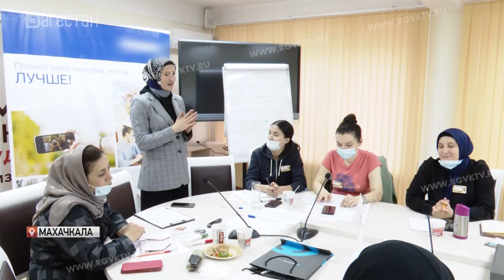Женщины и бизнес. Как найти свою нишу?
В Дагестане растет число женщин, которые хотят открыть свое дело и что-то для этого делают. Однако, порой, это «что-то» не дает желаемого результата. И здесь на помощь приходят тренинги и даже компании, созданные исключительно для женщин, которые решили покинуть привычную зону комфорта и найти свою нишу в бизнесе. С чего лучше начать? Этот вопрос мы задали женщинам, которые уже состоялись как предприниматели. И вот, что удалось узнать нашим корреспондентам.